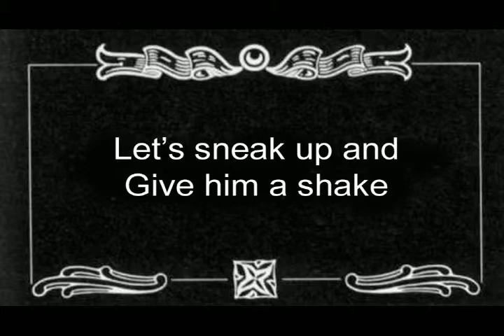Spare Change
A guy gets shaken by a mob